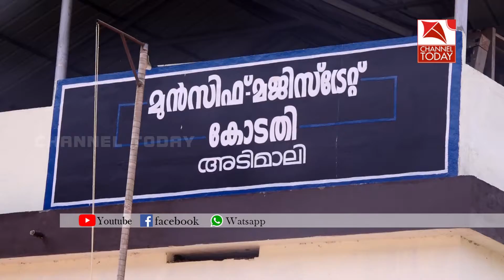ഉദ്ഘാടനം കഴിഞ്ഞ അടിമാലി മുന്‍സീഫ് കോടതിയുടെ പ്രവര്‍ത്തനം ആരംഭിച്ചു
ഉദ്ഘാടനം കഴിഞ്ഞ അടിമാലി മുന്‍സീഫ് കോടതിയുടെ പ്രവര്‍ത്തനം ആരംഭിച്ചു.കേരള ഹൈക്കോടതി ജഡ്ജി ആയിരുന്ന  പി ഉബൈദ് കഴിഞ്ഞ മാസമായിരുന്നു പുതിയ മുന്‍സിഫ് കോടതിയുടെ ഉദ്ഘാടനം നിര്‍വ്വഹിച്ചത്.അടിമാലി ബാര്‍ അസോസിയേഷന്റെ കീഴിലുള്ള കെട്ടിടത്തിലാണ് മുന്‍സിഫ് കോടതിയുടെ പ്രവര്‍ത്തനം താല്‍ക്കാലികമായി ഒരുക്കിയിട്ടുള്ളത്.